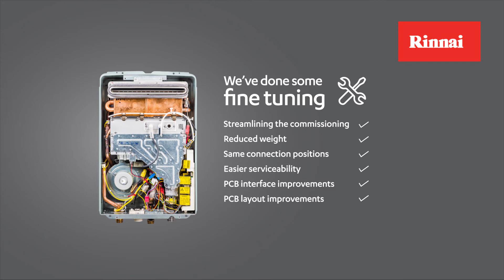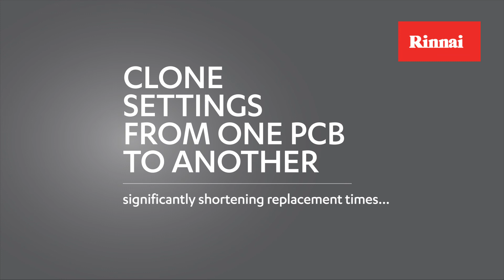Rinnai INFINITY A Series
The New Rinnai INFINITY® A Series. Infinitely simpler to install and service.
Rinnai's new INFINITY A Series domestic continuous flow gas water heaters are now even simpler in design. That makes them not only easier to service, but installing them is less complex thanks to reduced commissioning checks.